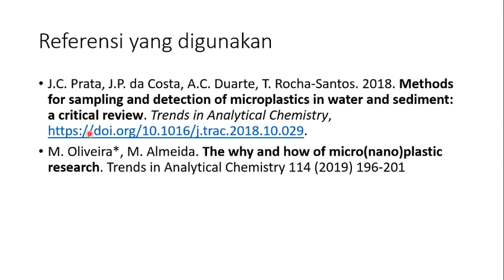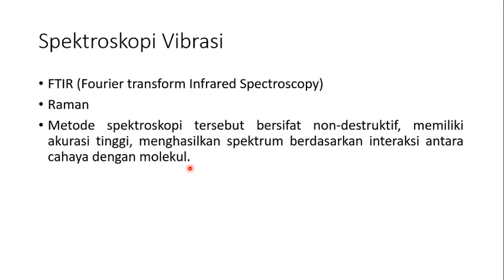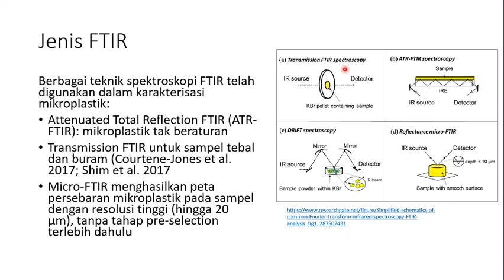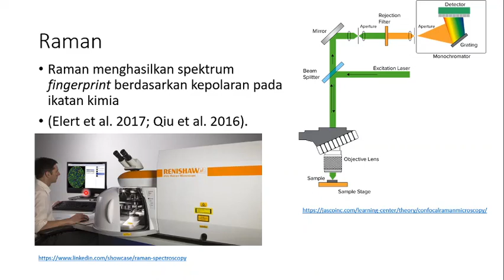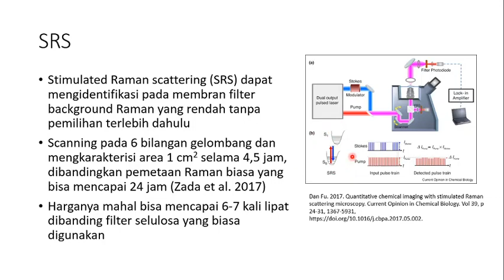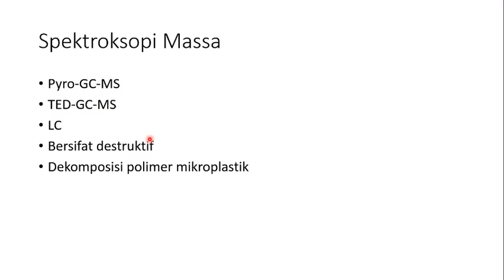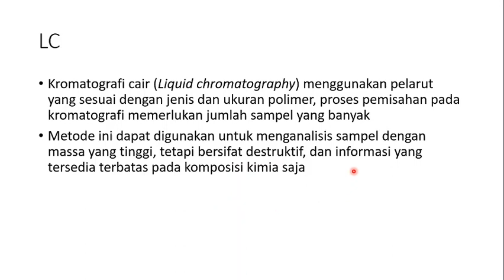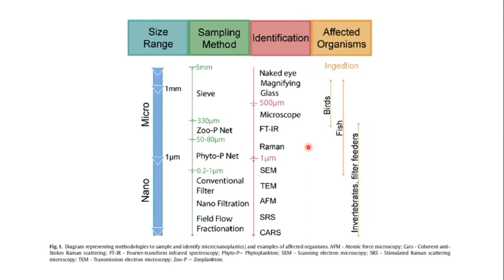Mikroplastik - Metode Identifikasi secara Kimia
Materi Pengenalan Metode Identifikasi Mikroplastik secara Kimia
1. FTIR
2. Raman
3. Pyro-GC-MS
4. TED-GC-MS
5. XRF
6. SEM

Silakan presensi dengan menuliskan NIM_Nama lengkap

Terima kasih